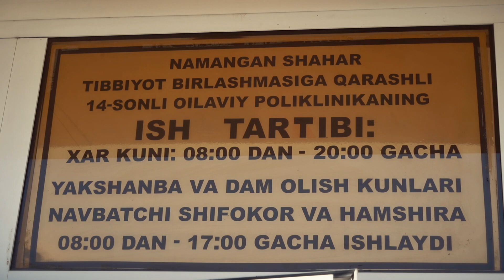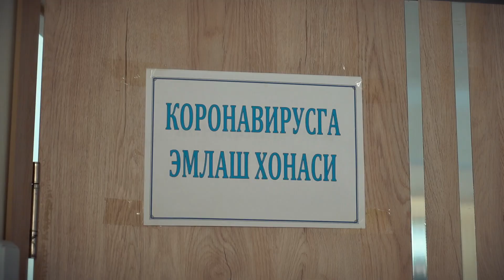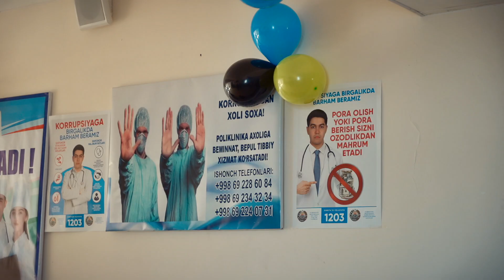NAMANGANDA COVID-19GA QARSHI EMLASH BOSHLANDI!